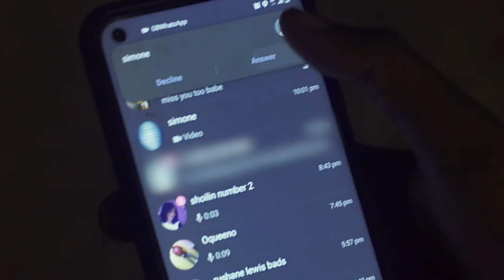Jae Hemmings - Link Me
Jae Hemmings - Link Me | Official Music Video